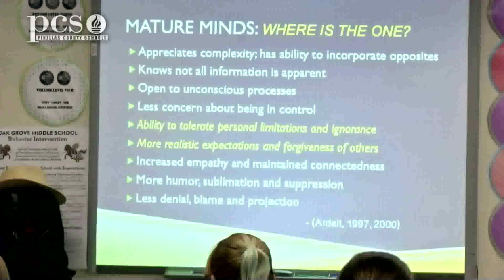Inside the PCS Classroom: Making Relationships for Stong Learning-September 2019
Positive relationships and their paramount role as the primary builder of Resilience and Grit as well as deeper learning.